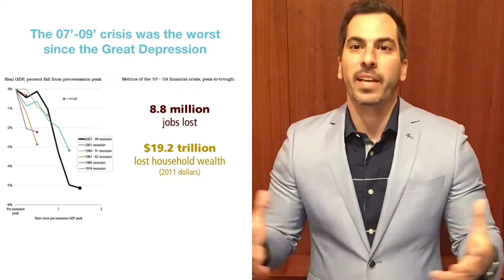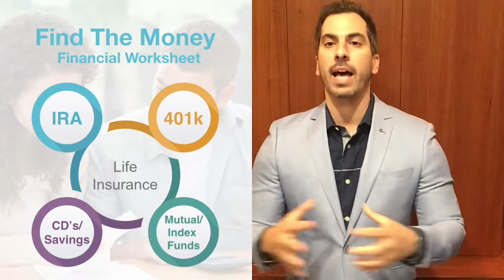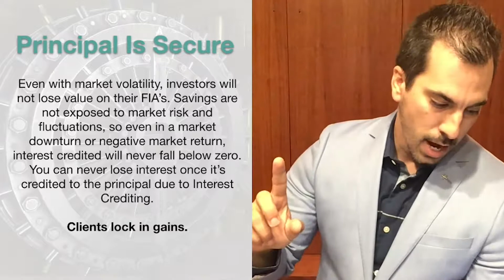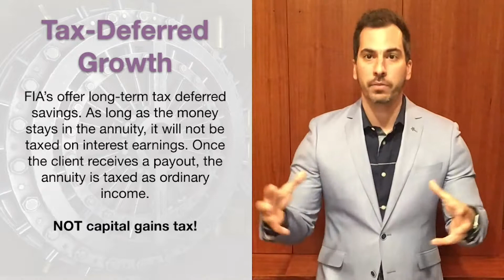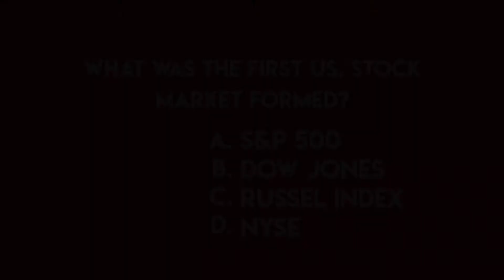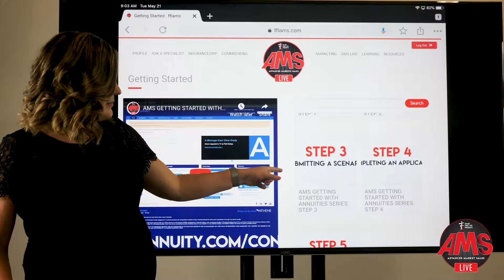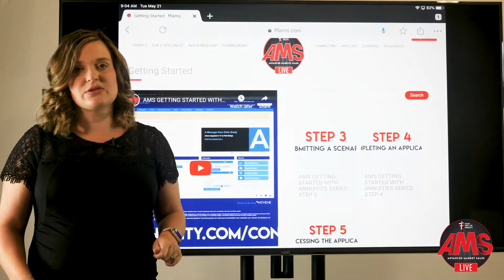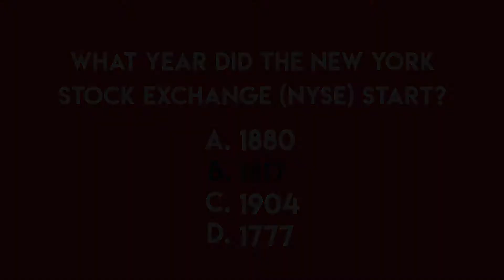AMS LIVE - May 23, 2019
NOW on Advanced Market Sales LIVE host Sean Ruggiero welcomes Family First Life Priority Life's, Nick Ayala. Nick is a very dynamic speaker and runs one of the fastest growing agencies with Family First Life. Nick explains the SECRET TO SELLING ANNUITIES!

Thursday, May 23rd, 2019 @ 11:00AM EST

LIVE ON Facebook !!! AMS LIVE @ 11:00am EST Thursday

Live Tweet hashtags FFLALLIN and AMSLIVE